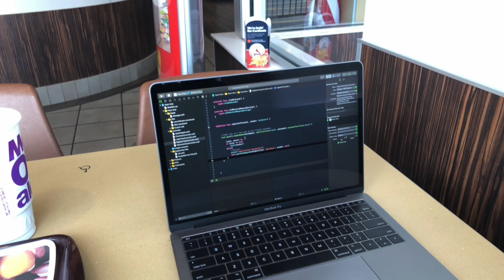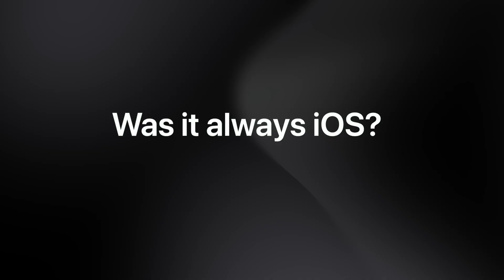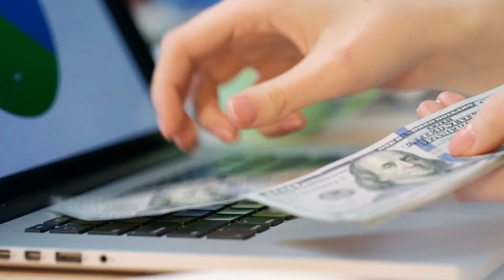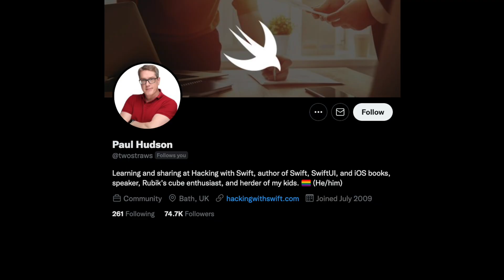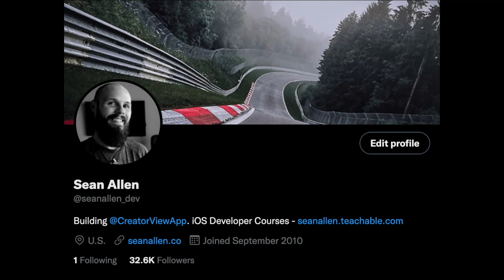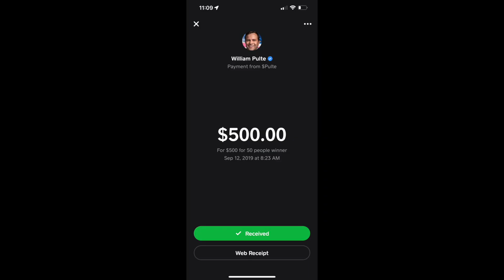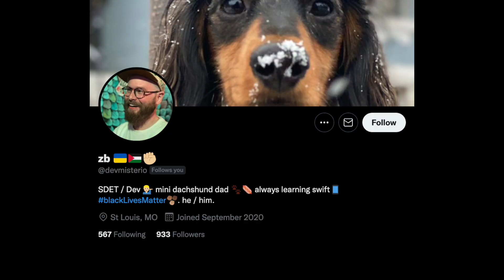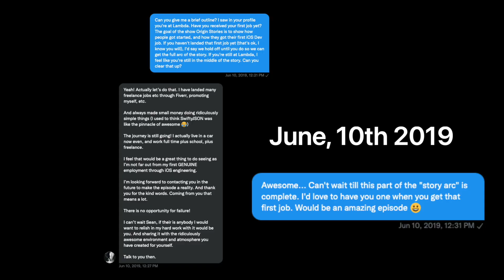From Homeless to $130k+ iOS Dev | Self-Taught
Three years ago Ezra Black was homeless, living in his car, and using McDonald's wi-fi to learn how to code from YouTube and online courses. Today his life has completely changed and he's a full-time iOS Developer at T-Mobile making mid six figures. This is his story.

Timestamps
0:00 - Homeless to iOS Dev
0:24 - How He Ended Up Homeless
1:41 - Why iOS Development?
2:14 - McDonalds Parking Lot Wi-Fi
3:25 - YouTube University
4:57 - How Did He Network w/ Other Developers?
6:00 - The Big Break
7:13 - Bootcamp Experience
9:11 - How He Got Job Interviews
10:51 - Twitter Philanthropy
11:57 - Hackathon to First Job
13:36 - Contract to Full-Time Process
15:09 - What’s Next For Ezra?